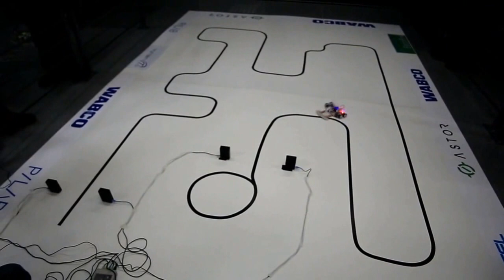Robotic Arena 2013 Zawody Robotów Wrocław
Dziesiąta już edycję zawodów Robotic Arena we Wrocławiu. Widowiskową imprezę organizują studenci z Koła Naukowego Robotyków „KoNar" działające przy Wydziale Elektroniki Politechniki Wrocławskiej. To jedna z największych i najważniejszych tego typu imprez w Polsce.